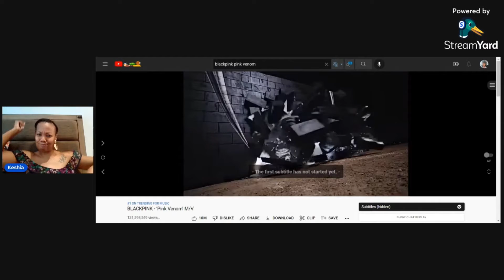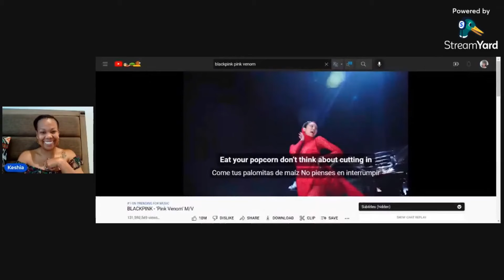(REACTION) BLACKPINK X PINK VENOM VIDEO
THIS IS NOT A DRILL! BLACK PINK IS BACK!!

The highly anticipated debut from the BIGGEST GIRL GROUP in the WORLD  BLACKPINK  with their new single named PINK VENOM